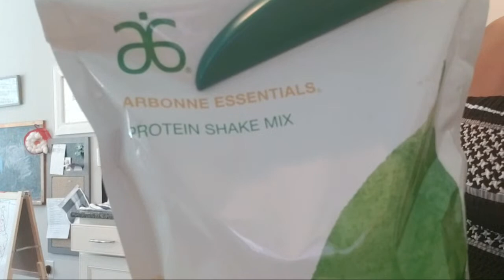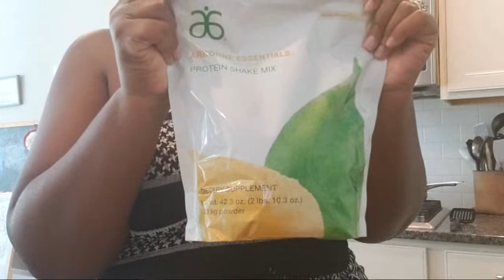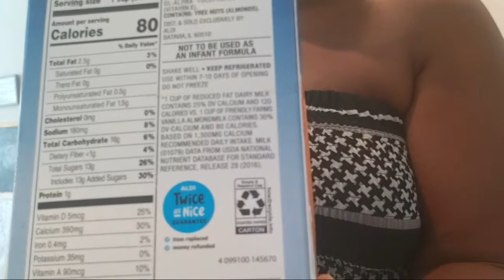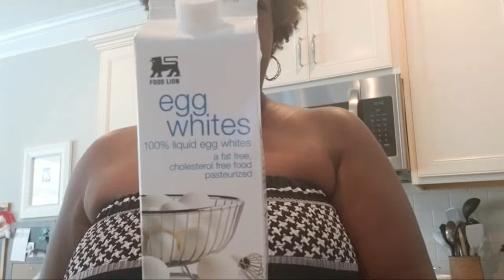PARENTING IN QUARANTINE| WHAT PATEN"TINE" DURING QUARANTINE REALLY LOOKS LIKE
This channel is dedicated to families and working women who are determined to manage life and give it more abundantly to their children and husbands.  I am dedicated to bringing fun, love and God to our every day struggles.  We will introduce quick tasty meals on a budget. We had our children late in life, but are determined to stay hip.  I am a straight talk old school mother from the South with a College and Masters degree  - bringing you wit, challenges, recipes, fun, laughter, rhymes, dance and tons of enjoyment as we find some of the best foods and fun!!!
Thank you for finding the time to view my channel and visit with the Carters.  I want you COMMENT COMMIT & Stick.

Link for Viatmin D Gummies:

Here is the Link to the Splatter Guard set:

RACHEL RAY: STAINLESS STEEL POTS AND PANS:

Rachel Ray Roaster Set

INSTA POT:

Subscribe today as these late 40 something parents create Black Family Vlogs, Introduce Recipes, Spread love, encourage people to live their best life, reach to the stars and stay connected with God.  Keep up with all their exciting and fun family shenanigans and Country Cooking.